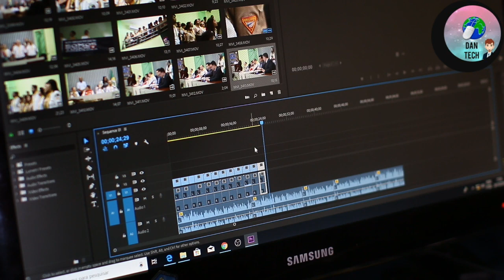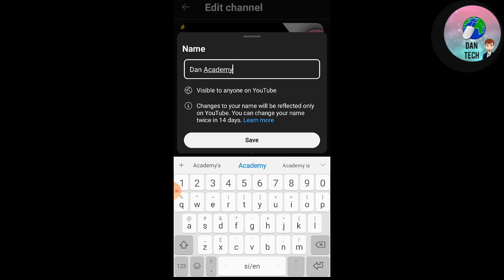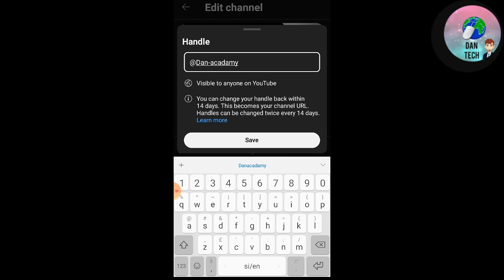How to change YouTube channel name Sinhala / YouTube channel name Sinhala / Youtube channel sinhala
👉 about this video - this video I explain about  how to change youtube channel name

please

queries 👉

How to change youtube channel name Sinhala
YouTube channel name Sinhala
YouTube sinhala
Change youtube name
How to change my youtube channel name